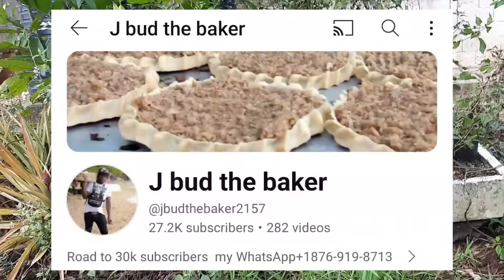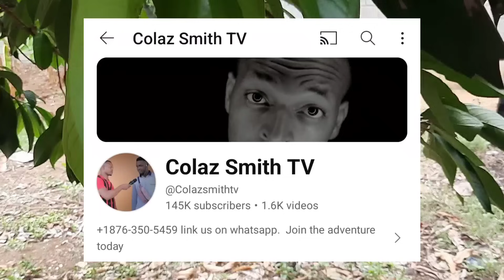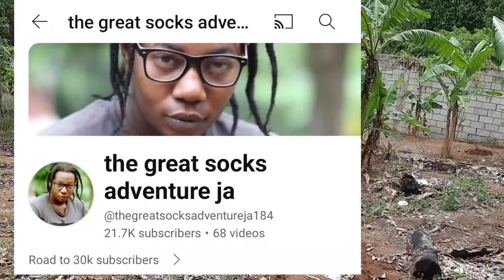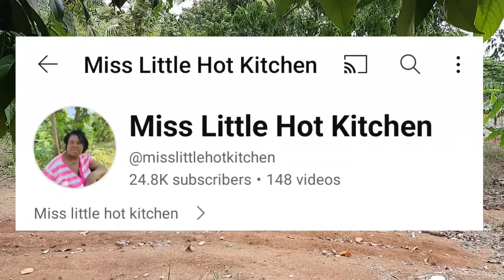Why @colazsmithTV Is THE Bounty Killa Of YouTube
In this video I outlined why Colaz Smith is the Bounty Killa of youtube.